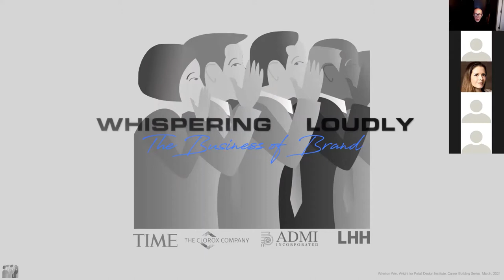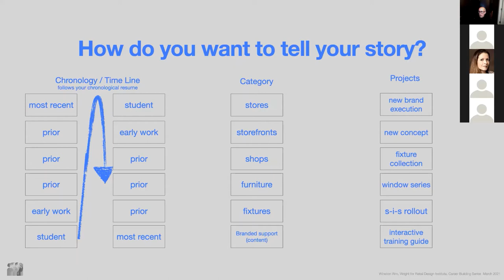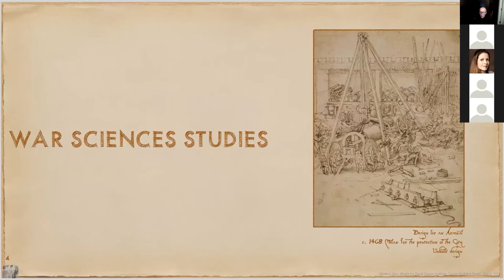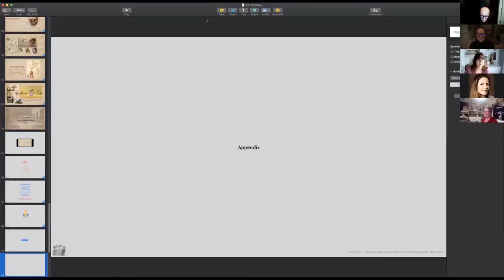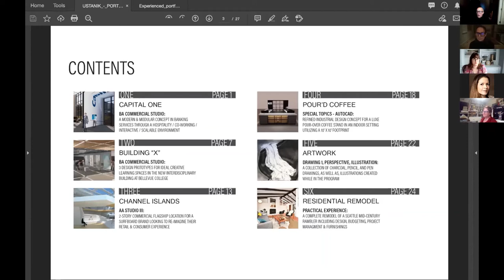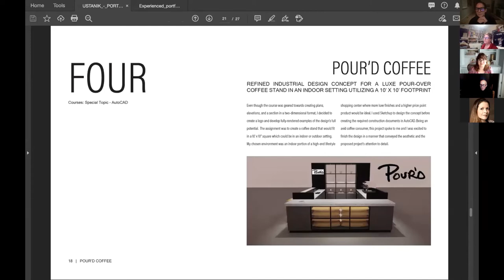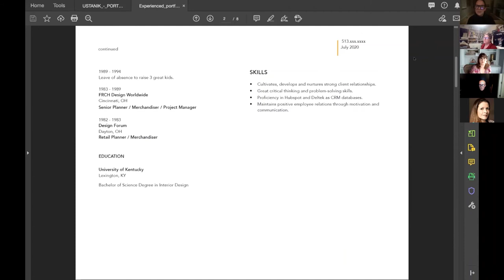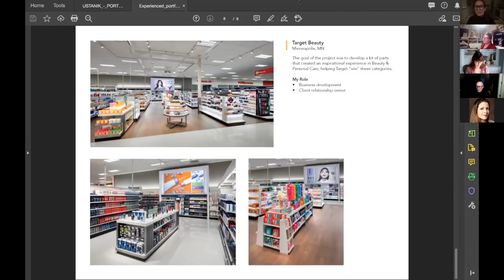Career Building Series, Part 2: Will You Look at My Portfolio?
The Institute's newly formed Professionals' Resource Committee has created a three-part series to help all job seekers. In part two, attendees will learn how to structure a portfolio to stand out from the crowd and get a call back.